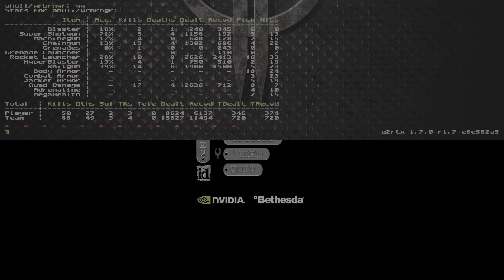ahuli (wrb/rpg) vs amigos (Keizer/kinex) @ Match1 / Quake2 World 2x2 TDM tournament #2 (2023)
October 21, 2023, wrb POV.
Recorded in Q2RTX with Nvidia RTX 4090 @ 5120*2880 res (2K * 4X DSR) with FSR 75% enabled and 10 bit color HDR, custom Q2RTX settings (experimental).